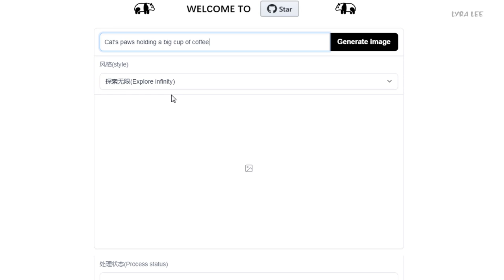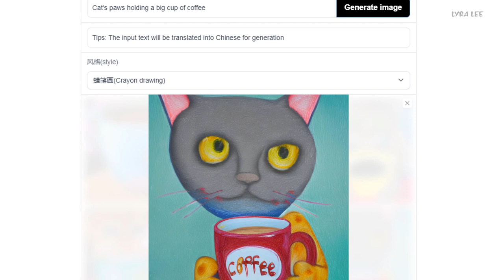Cat's paws holding a big cup of coffee | text to image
AI generates images from text "Cat's paws holding a big cup of coffee".